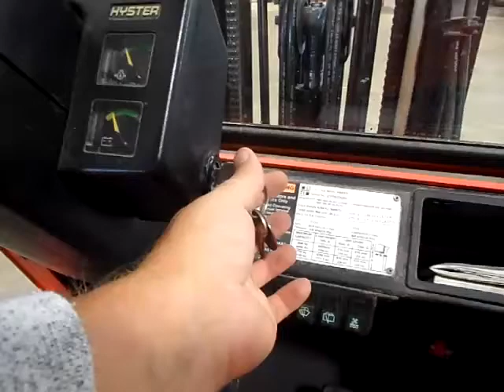GovDeals: 1995 Hyster H50XM Fork Lift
1995 Hyster H50XM Fork Lift sold by Niagara Region, ON on GovDeals.com